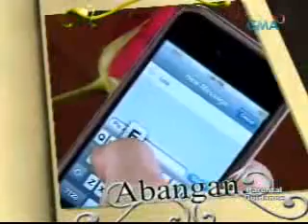LaLola Ep073 - 012109_3.mp4